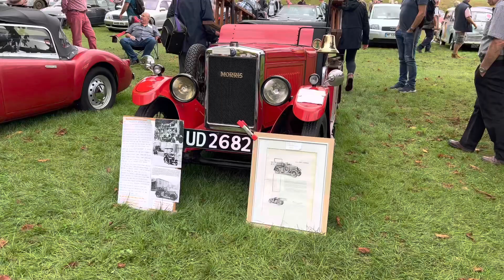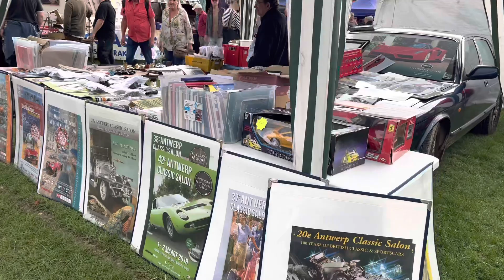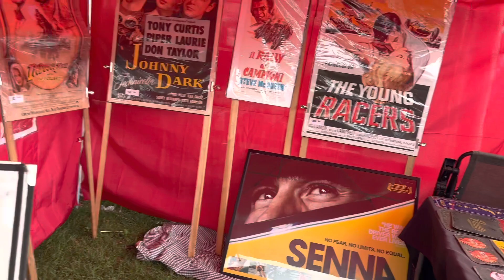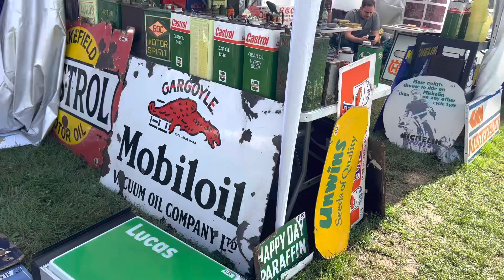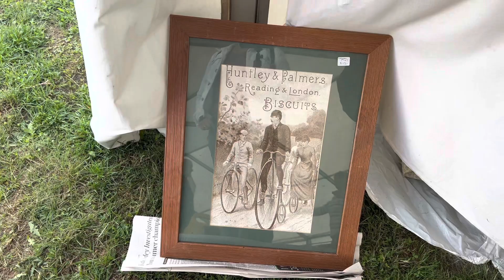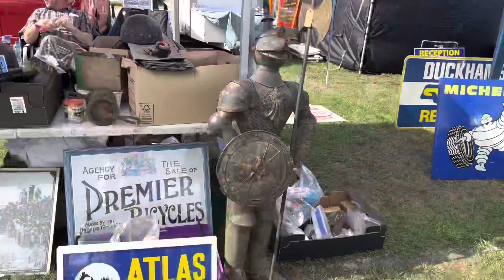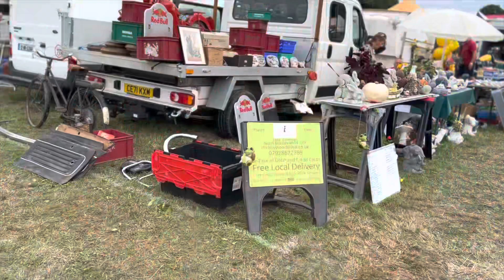Beaulieu International Autojumble 2022